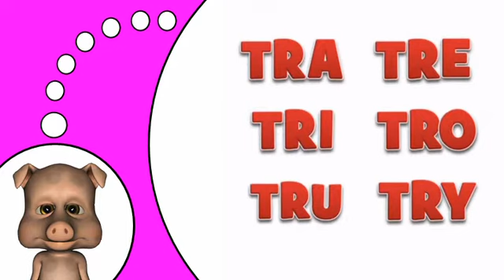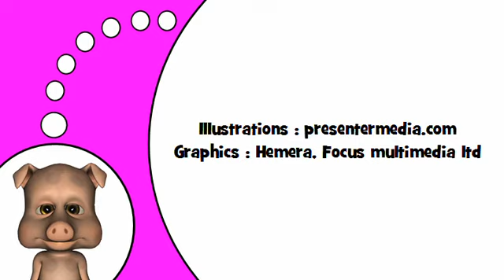Učte se francouzsky # TR